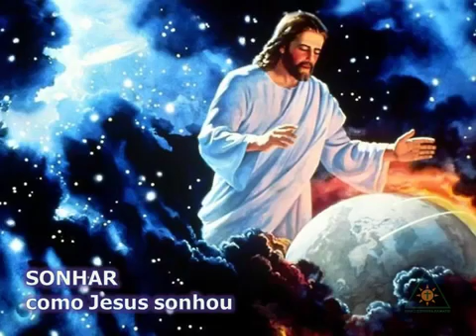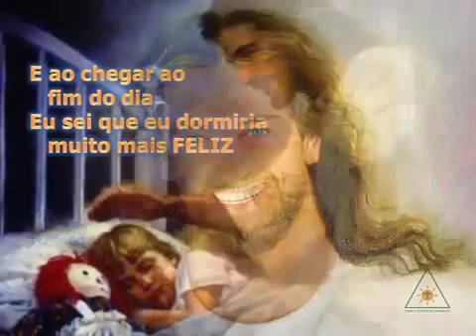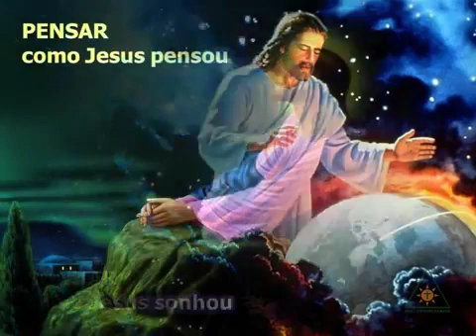Tudo por amor(2)